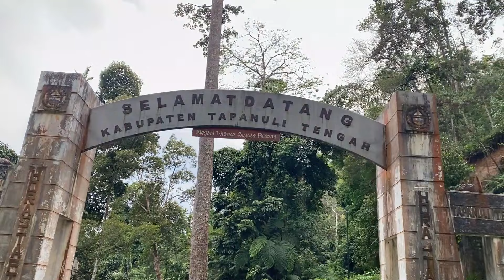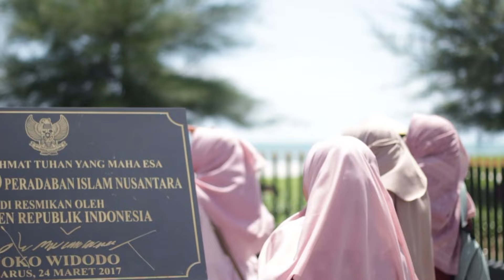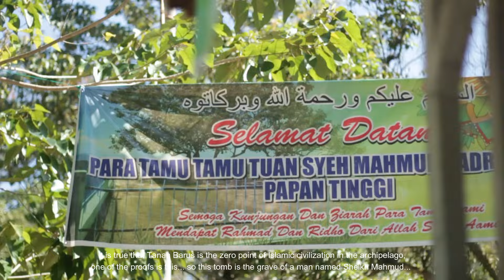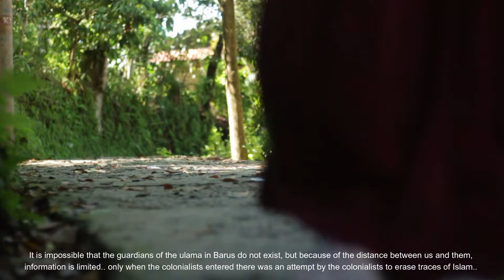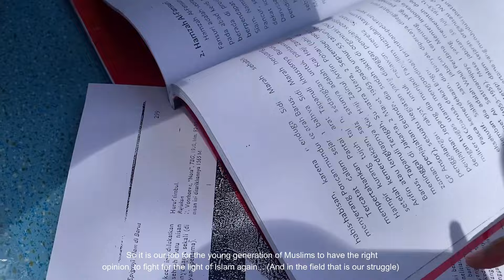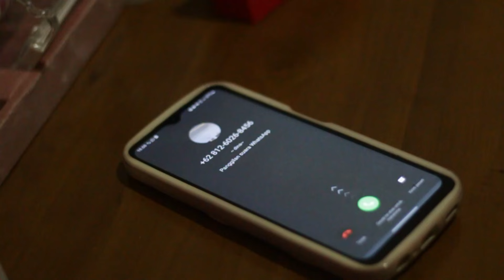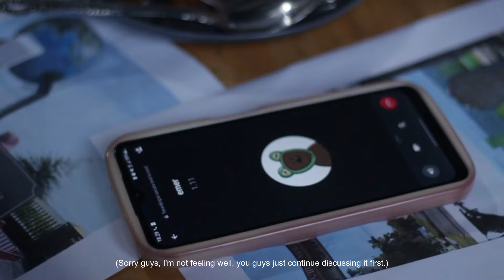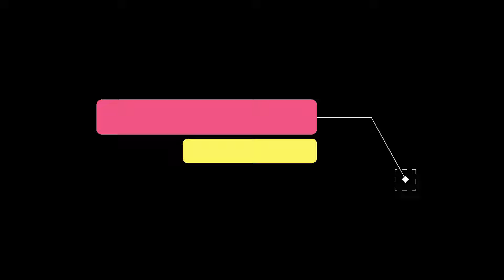D.E.L.I The Explorer (Part 2)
A Film Titled 'D.E.L.I The Explorer (100 Years After)'

Data Scientist:
Researcher of North Sumatra University collaborated with the script writers and deliverse management